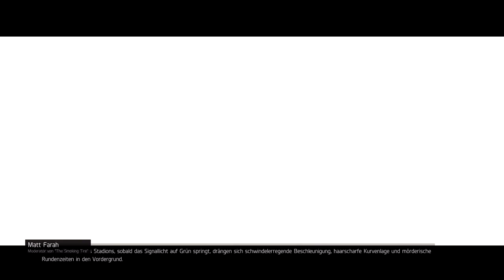Angezockt- Forza Motorsport 6 Apex [Teil 1]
► Der Renn- Golf bringts!

►►►  Spiel-Beschreibung:
Name: Forza Motorsport 6 Apex
Entwickler: Turn 10 Studios
Publisher: Microsoft Studios
Plattform: PC
Release: September 2015